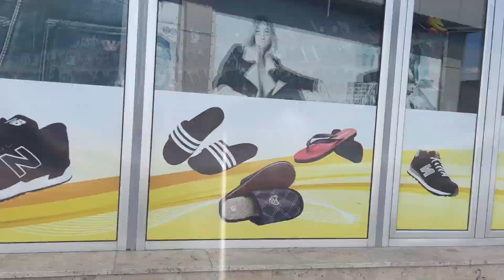Arinj Mall Armenian version of a Swap Meet